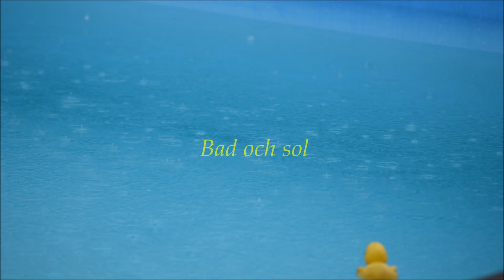Johnny Borg og Hegerlandsvennene - Midsommarlov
Sommerslageren som nå spilles daglig på Radio Vestvang.